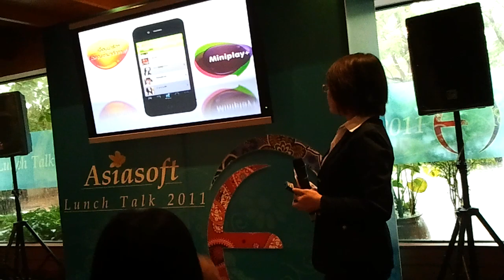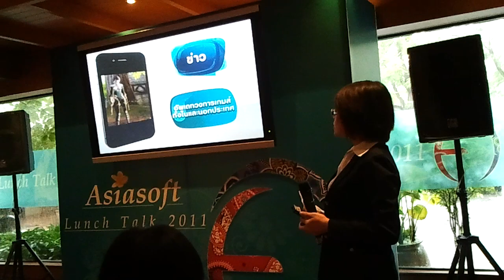Asiasoft Lunch Talk 2011 - Mobile App for iPhone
เพื่อเป็นการตอกย้ำความเป็นผู้นำด้านตลาดเกมออนไลน์ และเข้ากระของยุคสมาร์ทโฟน เอเชียซอฟท์ขอพัฒนาแอพพลิเคชั่นลงมือถือเพื่อความสะดวกสบายของเกมเมอร์มากขึ้น